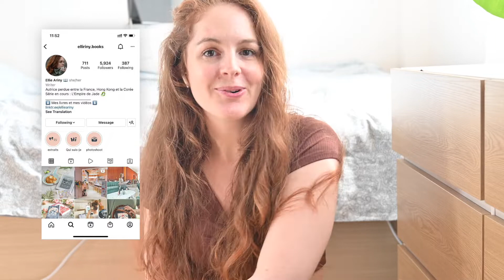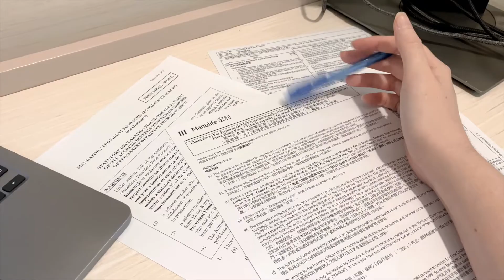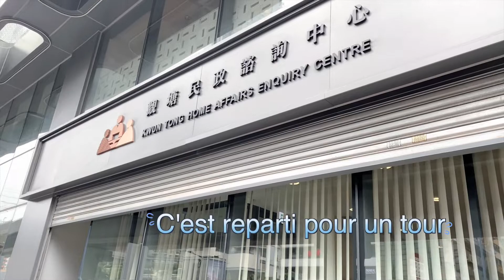LE DEMAGEMENT C'EST POUR BIENTOT | Tri, nettoyage et préparatifs du départ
Hellooooo :)
Croyez-le ou non, je suis un peu en train de me noyer à essayer de tout régler avant mon départ mais j'ai quand même fait mon possible pour tourner une petite vidéo à propos du déménagement ! C'est le bordel, mais c'est la vie ! On ne peut pas mieux représenter la confusion de ces derniers jours...

J'espère que cette vidéo vous plaira malgré tout !

Ellie 🍃